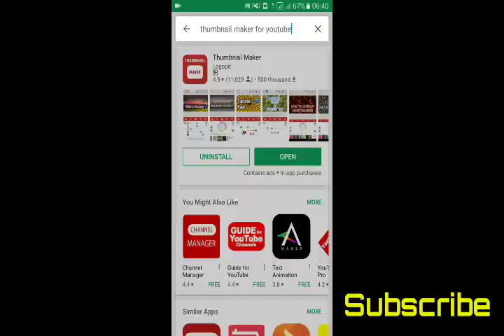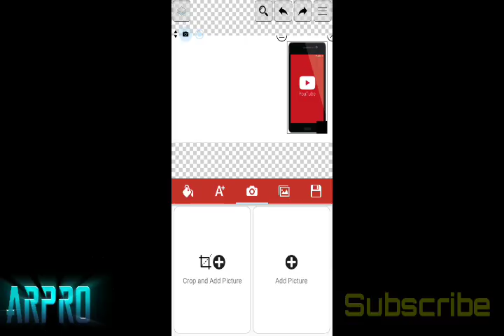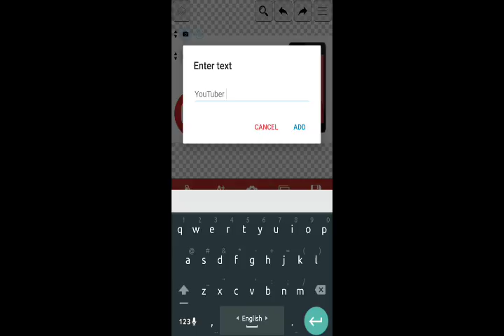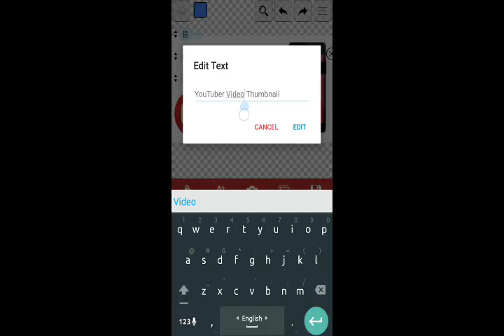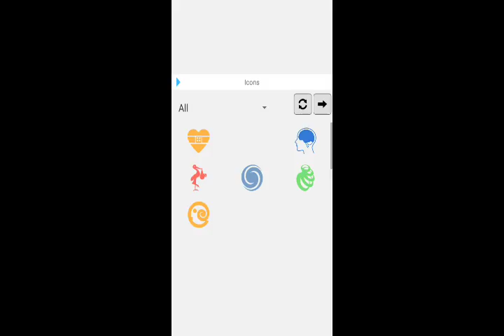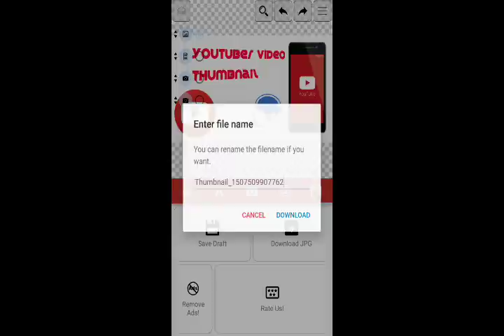Create fascinating YouTube thumbnails for your videos to attract more viewers | বেশী ভিউর জন্য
Want to create stunning thumbnails, channel arts and banners for your Youtube channel? It’s possible with our app!
Design your own youtube thumbnail for FREE with Thumbnail Maker.